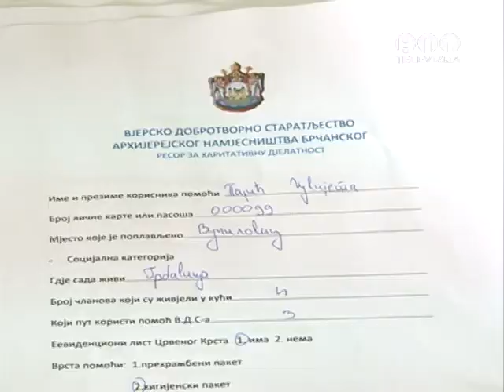OBJEKTIV - VDS Humanitarna pomoć iz Francuske